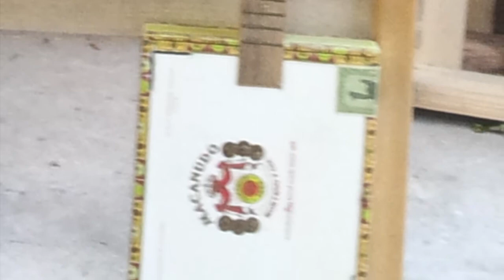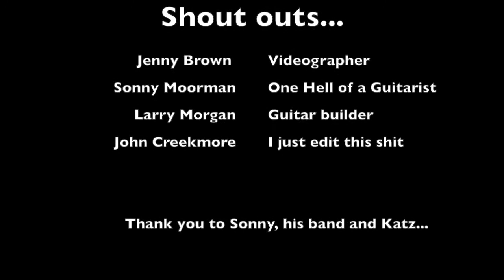Sonny Moorman playing a cigar box guitar.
Sonny playing a cigar box guitar created by Morgan Garage Guitars at Katz night club in Dayton, Ohio.   Thank you Sonny!  I apologize for the poor quality but its the only video taken that night and we hope to get more.  And we thank an old friend Jenny for providing us with the video.  for more info.